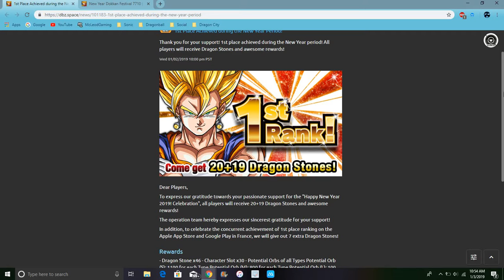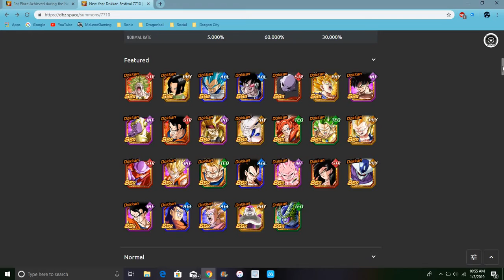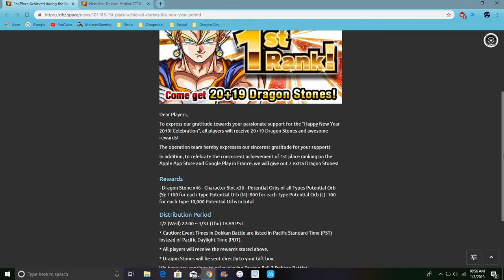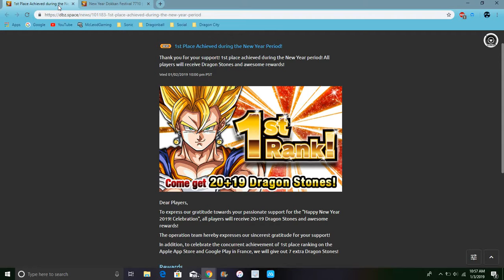46 Stones For Everyone Global Is 1st On Their Stores All Info DBZ Dokkan Battle